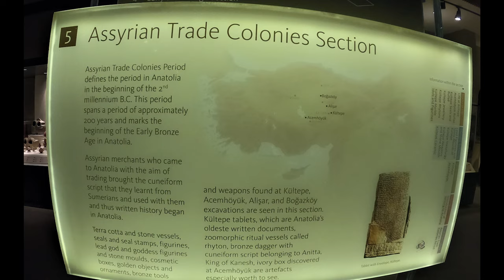ANKARA Best Places To Visit - Travel Guide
Ankara  historically known as Ancyra  and Angora, is the capital of Turkey. Located in the central part of Anatolia, the city has a population of 5.1 million in its urban center and over 5.7 million in Ankara Province, making it Turkey's second-largest city after Istanbul.
Serving as the capital of the ancient Celtic state of Galatia (280–64 BC), and later of the Roman province with the same name (25 BC–7th century), the city is very old, with various Hattian, Hittite, Lydian, Phrygian, Galatian, Greek, Persian, Roman, Byzantine, and Ottoman archeological sites. The Ottomans made the city the capital first of the Anatolia Eyalet (1393 – late 15th century) and then the Angora Vilayet (1867–1922). The historical center of Ankara is a rocky hill rising 150 m (500 ft) over the left bank of the Ankara River, a tributary of the Sakarya River. The hill remains crowned by the ruins of Ankara Castle. Although few of its outworks have survived, there are well-preserved examples of Roman and Ottoman architecture throughout the city, the most remarkable being the 20 BC Temple of Augustus and Rome that boasts the Monumentum Ancyranum, the inscription recording the Res Gestae Divi Augusti.
On 23 April 1920, the Grand National Assembly of Turkey was established in Ankara, which became the headquarters of the Turkish National Movement during the Turkish War of Independence. Ankara became the new Turkish capital upon the establishment of the Republic on 29 October 1923, succeeding in this role as the former Turkish capital Istanbul following the fall of the Ottoman Empire. The government is a prominent employer, but Ankara is also an important commercial and industrial city located at the center of Turkey's road and railway networks. The city gave its name to the Angora wool shorn from Angora rabbits, the long-haired Angora goat (the source of mohair), and the Angora cat. The area is also known for its pears, honey and muscat grapes. Although situated in one of the driest regions of Turkey and surrounded mostly by steppe vegetation (except for the forested areas on the southern periphery), Ankara can be considered a green city in terms of green areas per inhabitant, at 72 square meters (775 square feet) per head

00:00:00 - Intro
00:00:55 - Anitkabir
00:03:57 - Genclik Parki
00:05:20 - Atakule
00:06:11 - Museum of Anatolian Civilizations
00:06:50 - Kugulu Park
00:07:25 - Ankara Castle
00:07:56 - Ankara Market
00:08:40 - Kocatepe Mosque
00:08:52 - Rahmi M. Koc Museum
00:09:40 - Ankara Esenboga Airport